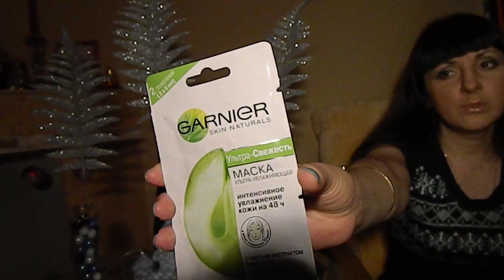Палетка 120 цветов+подарки.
Заказ с сайта Buyincoins((.Подарки от HelenLin1)).